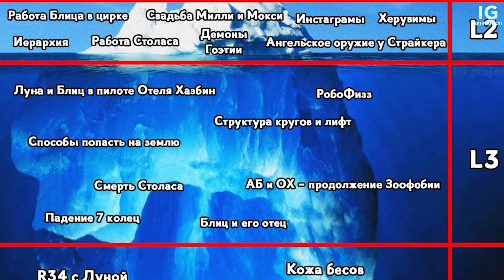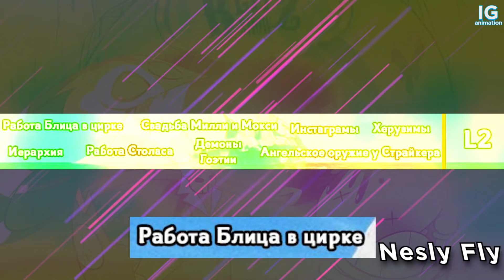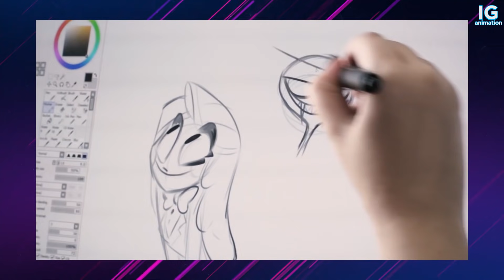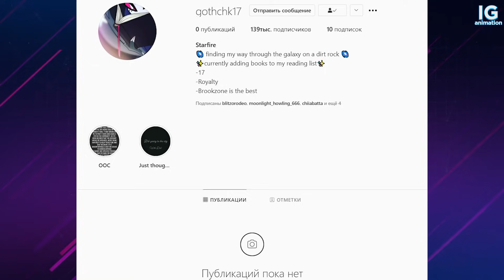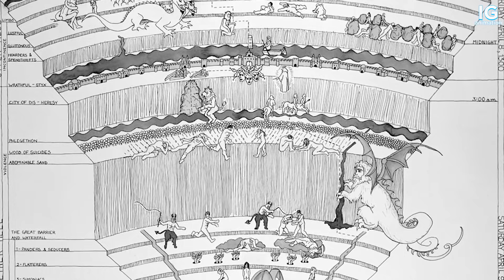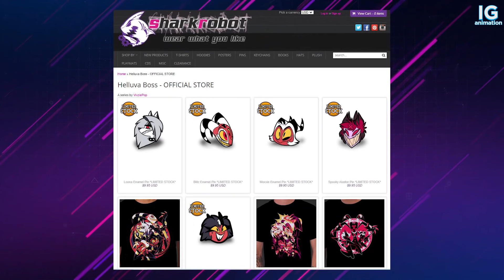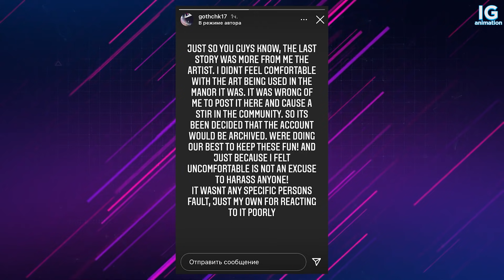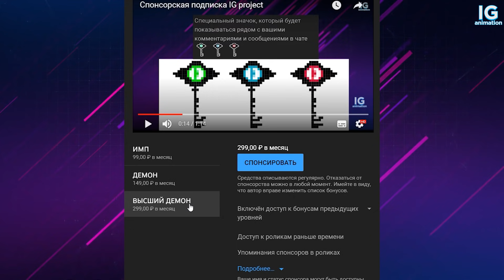АЙСБЕРГ: АДСКИЙ БОСС. ЧТО ОН СКРЫВАЕТ? - (Адский Босс/Helluva Boss)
Я решил сделать АЙСБЕРГ: АДСКИЙ БОСС. ЧТО ОН СКРЫВАЕТ? - "Адский Босс" или "Helluva Boss". Ведь теорий за все вышедшие пять серий было немало. Поэтому сегодня вас ждет большое видео, где мы всей командой постараемся озвучить все самые интересные и возможно даже жуткие теории.
Информацию зачитывали:
ОБО МНЕ:
Всем привет!

Таймкоды:
00:00 - Вступление
00:29 - Вершина
04:44 - Поверхность
10:07 - Мелководье
15:19 - Дно
18:45 - Бездна
21:00 - Конец